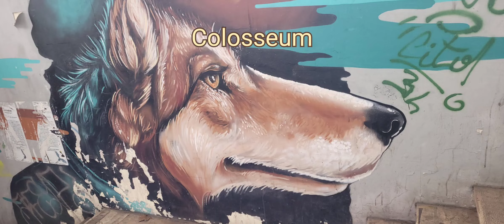best to see in one day!! Picture [ 4k ] by Phone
in this video I will share with you some pictures of a beautiful places who can visited on one day.
 thanks for your support,  you are the best 👌

Guerra Ucraina Russia Putin
Leicester Roma